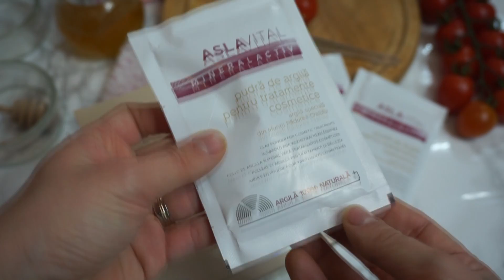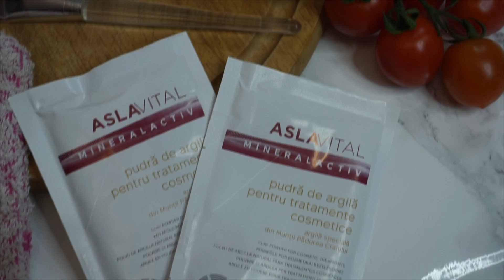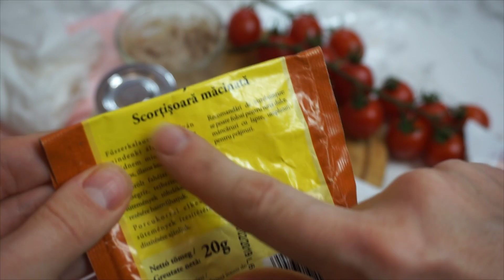DIY : 3 MASTI cu argila ANTIACNEE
❤ Multumesc pentru vizita! ❤ Thanks for stopping by! ❤
ℒℴνℯ, Lorena.